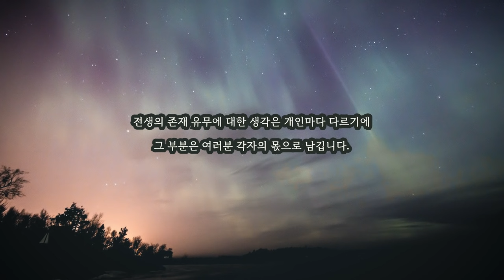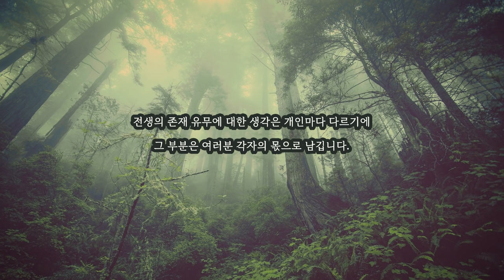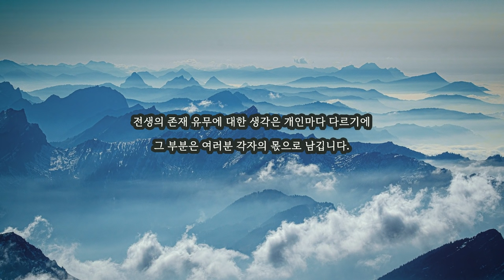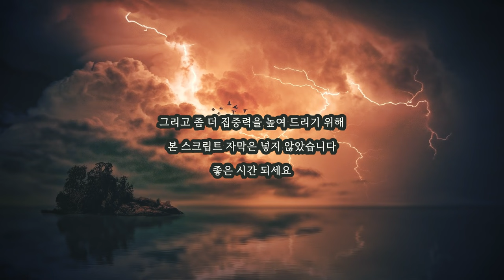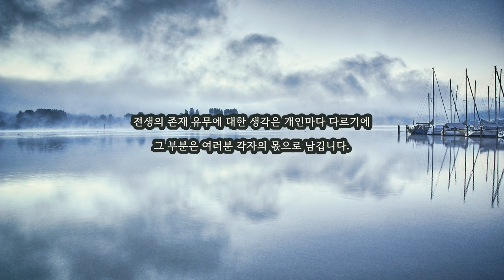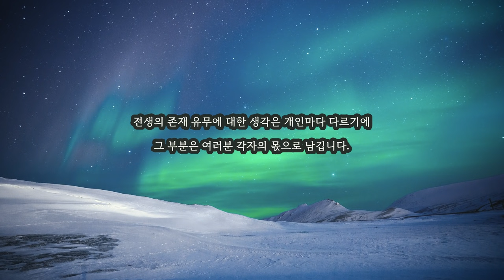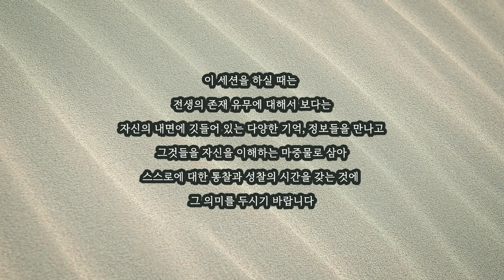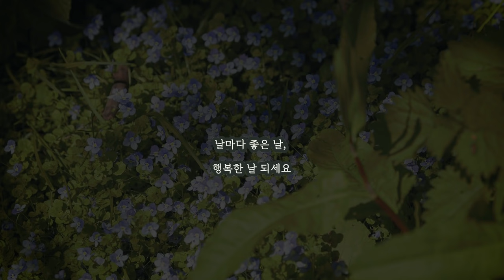몸과 마음이 편해지는 힐링 전생체험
전생체험을 하고자 하는 것은 자기 자신에 대해서
좀 더 깊이 이해하고 알아보기 위한 것입니다.
자신의 진정한 정체성과 관련해서 알아보고자 하는 것입니다.
그냥 막연하게 생각하는 것이 아니고
진정으로 나는 "이런 사람이구나", "저런 사람이구나"...
라는 것을 알고자 하는 것이란 뜻이죠.
맞습니다.
우리는 전생을 통해서, 비록 그 전생이 사실일지는 확인할 수 없어도
막연하게 생각했던 자신의 모습의 근원을 보게 됩니다.
비록 한 번도, 전혀 생각해보지 않았지만
전체적으로 그럴 수도 있겠다 싶은 자신의 모습을 보게 됩니다.
그리고 자신의 건강 문제가 그런 원인과 관련이 있구나... 하는 점도 알게 됩니다.
그렇게 하다 보면 자신만의 아픔과 상처가 있을 때
그것때문에 힘들어 하면서 헤맬 때
치유되고 힐링되는 체험도 하게 됩니다.

잠재의식에는 자연치유력도 있고 힐링 에너지도 있습니다.
그런데 최면에서는 잠재의식이 활성화되기에
결과적으로 힐링 에너지도 활성화될 수 있습니다.
특히 힐링을 위한 암시와 최면가이드를 통해서
힐링에너지는 더욱 크게 활성화될 수 있습니다.
전생체험을 통해 상처와 아픔의 원인을 찾았다면
그 원인과 관련하여 자신 문제의 본질을 더 잘 이해하게 됩니다.
그리고 힐링을 위한 최면암시를 할 때
그것은 실제적인 효과를 미칠 수 있습니다.

최면의 그런 특성을 활용하는 것을 힐링최면 또는 치료최면이라고 할 수 있고
그런 효과를 전생체험을 통해서도 얻을 수 있기 때문에
"전생치료"라는 말을 하게 됩니다.

오늘 당신은 1시간 이상 진행되는 최면과 전생체험을 하는 동안에
힐링체험도 함께 해보시기 바랍니다.